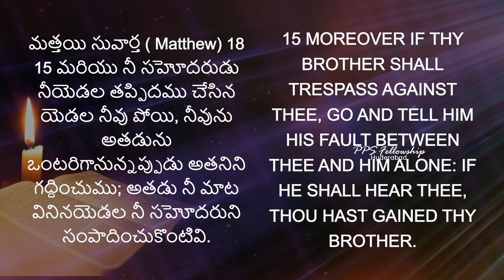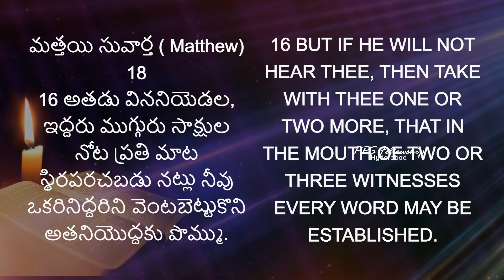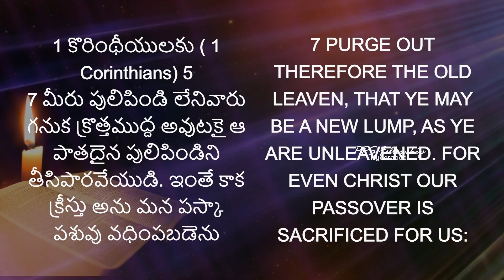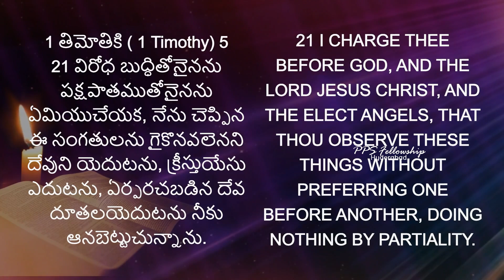విశ్వాసుల క్రమశిక్షణ :: Discipline Of Believers & Elders in the Church :: Foundational Values ::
Video: Discipline Of Believers & Elders in the Church
            FOUNDATIONAL VALUES OF TRUE CHRISTIAN LIFE PART
మత్తయి - Matthew 18 : 15 - 17
మరియు నీ సహోదరుడు నీయెడల తప్పిదము చేసిన యెడల నీవు పోయి, నీవును అతడును ఒంటరిగానున్నప్పుడు అతనిని గద్దించుము; అతడు నీ మాట వినినయెడల నీ సహోదరుని సంపాదించుకొంటివి.
అతడు విననియెడల, ఇద్దరు ముగ్గురు సాక్షుల నోట ప్రతి మాట స్థిరపరచబడునట్లు నీవు ఒకరినిద్దరిని వెంటబెట్టుకొని అతనియొద్దకు పొమ్ము.
అతడు వారి మాటయు విననియెడల ఆ సంగతి సంఘమునకు తెలియజెప్పుము; అతడు సంఘపు మాటయు విననియెడల అతనిని నీకు అన్యునిగాను సుంకరిగాను ఎంచుకొనుము.
"If your brother sins against you, go and show him his fault, just between the two of you. If he listens to you, you have won your brother over. But if he will not listen, take one or two others along, so that`every matter may be established by the testimony of two or three witnesses.- If he refuses to listen to them, tell it to the church; and if he refuses to listen even to the church, treat him as you would a pagan or a tax collector.

1 కోరింథీయులకు - 1 Corinthians 5 : 6,7
మీరు అతిశయపడుట మంచిదికాదు. పులిసిన పిండి కొంచెమైనను ముద్దంతయు పులియజేయునని మీరెరుగరా?
మీరు పులిపిండి లేనివారు గనుక క్రొత్తముద్ద అవుటకై ఆ పాతదైన పులిపిండిని తీసిపారవేయుడి. ఇంతే కాక క్రీస్తు అను మన పస్కా పశువు వధింపబడెను
Your boasting is not good. Don-t you know that a little yeast works through the whole batch of dough?
Get rid of the old yeast that you may be a new batch without yeast--as you really are. For Christ, our Passover lamb, has been sacrificed.

1 తిమోతికి - 1 Timothy 5 : 19 - 21
ఇద్దరు ముగ్గురు సాక్షులుంటేనేగాని పెద్దమీద దోషా రోపణ అంగీకరింపకుము
ఇతరులు భయపడునిమిత్తము పాపము చేయువారిని అందరియెదుట గద్దింపుము.
విరోధ బుద్ధితోనైనను పక్షపాతముతోనైనను ఏమియుచేయక, నేను చెప్పిన ఈ సంగతులను గైకొనవలెనని దేవుని యెదుటను, క్రీస్తుయేసు ఎదుటను, ఏర్పరచబడిన దేవ దూతలయెదుటను నీకు ఆనబెట్టుచున్నాను.
Do not entertain an accusation against an elder unless it is brought by two or three witnesses.
Those who sin are to be rebuked publicly, so that the others may take warning.
I charge you, in the sight of God and Christ Jesus and the elect angels, to keep these instructions without partiality, and to do nothing out of favouritism.